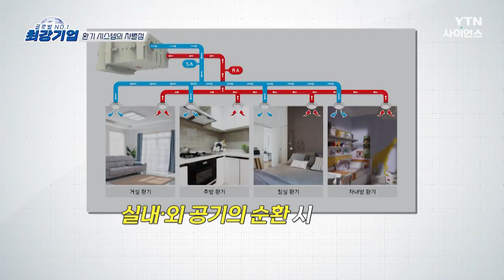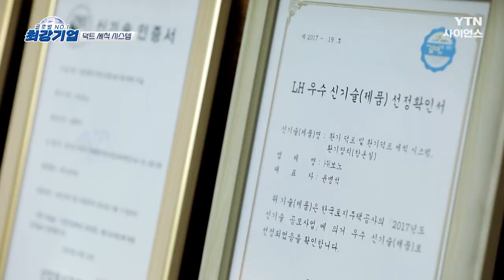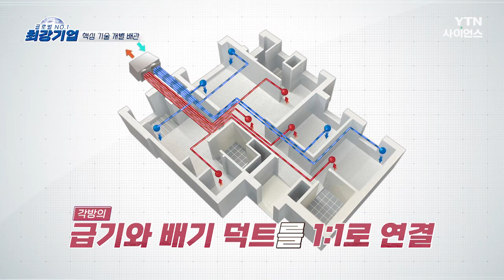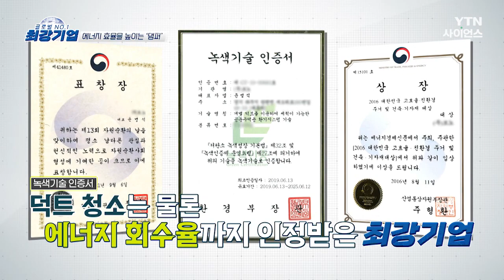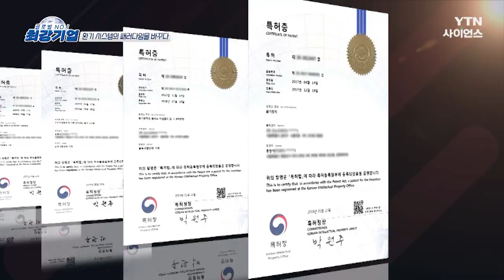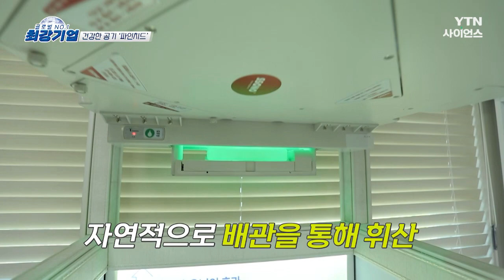[최강기업] 역발상의 신기술로 환기 시스템의 패러다임을 바꾸다, (주)쏘노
■ 덕트 세척이 가능한, 환기덕트 세척 시스템을 만들다

미국 환경보호청(EPA)은 실내 공기 오염의 심각성과 위해성에 대해 사람들의 무관심을 경고했고, 세계보건기구(WHO)는 실내 오염 물질이 실외 오염 물질보다 폐에 전달될 확률이 1,000배 높다고 했다.
환기 전문기업 쏘노는 공동주택에 설치돼있는 전열교환기(실내외 공기를 순환하면서 내부 온도를 적정하게 조절하는 장치)의 내부 청소가 가능한 시스템을 개발했다. 공기가 통하는 통로인 덕트를 1:1로 연결하고 중간에 클린호스를 설치하여 세척액이 통과 시킬 수 있는 구조를 만듦으로써 세척이 가능하게 됐고, 청정한 실내 공기질을 유지할 수 있게 됐다.

■ 전열교환기시스템은 사람을 위한 기술이다

아직 국내 소비자들에게 생소한 전열교환기시스템은 실내와 실외의 공기가 교환될 수 있도록 하는 환기 기구인데, 기존 시스템은 실내외 온도 차이로 결로 현상(이슬이 맺히는 현상)이 흔히 발생해 이를 막기 위해 프리히터를 장착한다. 그러나 프리히터는 가동시 전기를 많이 소모한다는 단점을 가지고 있다. 이에 쏘노는 온도조절 유닛을 설치해, 90%이상의 폐열 회수율을 보여 에너지 손실을 최소화하고 에너지 절약도 가능하게 했다. 또한 기존에 살균작용이 있는 피톤치드를 업그레이드한 파인치드를 개발하여 온도조절 유닛에 편백나무조각편과 톱밥, 피톤치드액을 넣어 공기 및 시스템 살균을 가능하게 했다는 점이다.